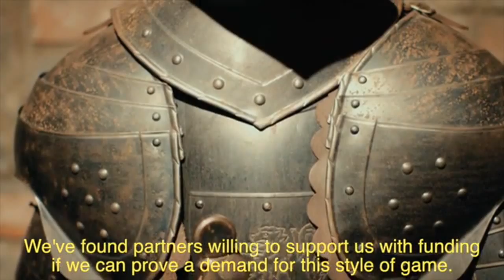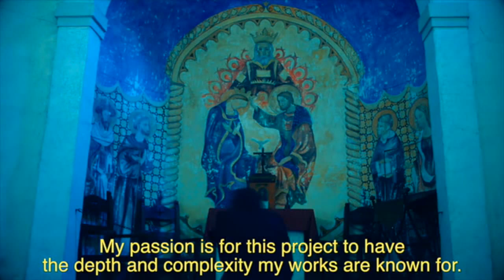Bloodstained Ritual of the Night Video Kickstarter Trailer GameTrailers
Koji Igarashi has finally risen! His Kickstarter campaign is already a huge success, but what do we think about the trailer that revealed it all?